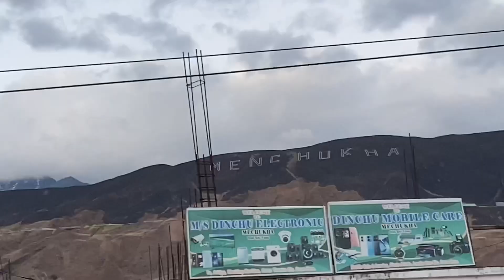Finally Salman Khan 😲 !!